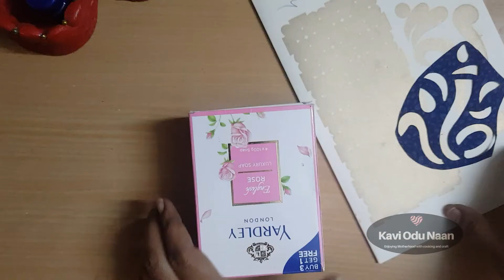diy /இனி எதையும் தூக்கி போட வேண்டாம் இப்டி reuse பண்ணலாம்/ old soap box craft idea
hi frndss...
 videos on craft and cooking are available in our channel check tat tooo... ..